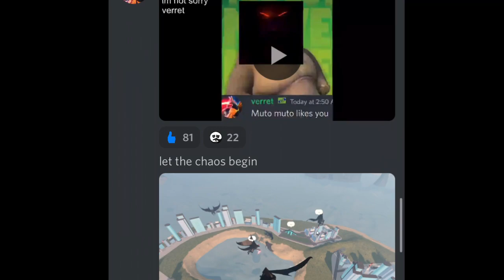Male Muto Remodel Update Changed Kaiju Universe Forever